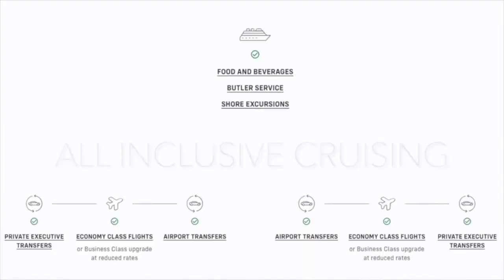Alaska Cruise Review with Silversea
Alaska Cruise Review with Silversea. Real travel expert Larry Jackson of Cruise Holidays of Viera joins Ken to review his recent cruise to Alaska aboard Silversea's Silver Muse. Larry details the ports of call, the best time of year to cruise in Alaska, and some of the do-not-miss sights and sounds in Alaska. Ken and Larry spend time discussing Silversea Cruises, a luxury all-inclusive cruise line, and their "Door to Door" all inclusive program. Larry details the onboard entertainment, the type of passenger you will find, and the fantastic service.

RTE Travel Talk does not endorse any of their guests' products or services. The opinions of the guests may or may not reflect those of the host and RTE Travel Talk.

Image & Video Credits:
Images and Clips courtesy of Silversea Cruises
00:00 Introduction
00:28 Introducing Larry Jackson
01:23 Silversea's Silver Muse Cruise
03:02 Distinctive Voyages Program
03:32 All About The Silver Muse
05:46 Who Sails on Silversea?
06:18 Small Ship Sailing
07:02 Entertainment On Board
07:56 Itinerary and Excursions on This Cruise
11:36 Best Time To Visit Alaska
12:10 Other Advice on Alaska Cruising
12:52 Larry's Contact Info
13:27 Cruises on the Horizon